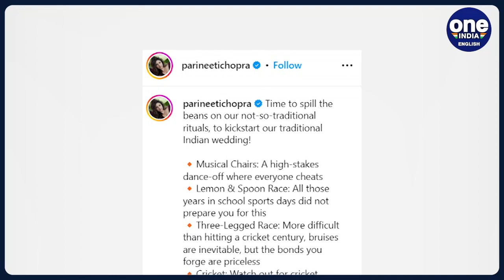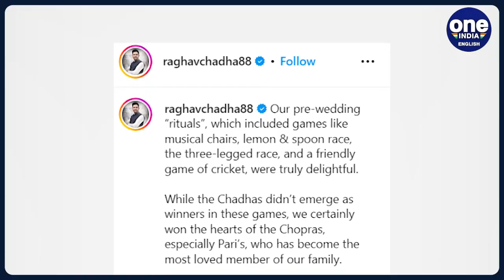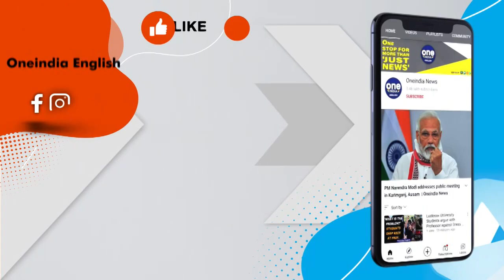Parineeti Chopra-Raghav Chadha’s wedding rituals resulted in Chadha-Chopra war! | Oneindia News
After the latest posts by Parineeti Chopra and Raghav Chadha, it is a fair assumption to make when one says that their wedding rituals were not quite conventional. The bride and groom wore their sneakers, gathered their relatives and made a sports day of it with musical chairs, lemon and spoon race, three-legged race, cricket and a World Cup cricketer.